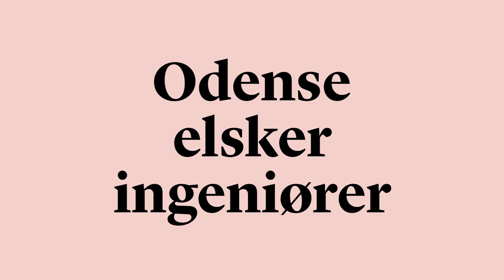Odense elsker ingeniører - Esben Østergaard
Esben Østergaard er medstifter af Universal Robots, som han skabte på baggrund af sin forskning i robotteknologi på SDU. Virksomheden blev i 2015 solgt for 1,9 mia. kr. og er verdens førende indenfor det der kaldes co-bots. I dag er han CEO for REInvest Robotics.

Ifølge Esben er ingeniørens superkraft at finde løsninger på tekniske problemer. Og Odense er en helt genial by at læse til ingeniør i, fordi der sker så meget på det teknologiske område.

Overvejer du selv at læse til ingeniør i Odense?